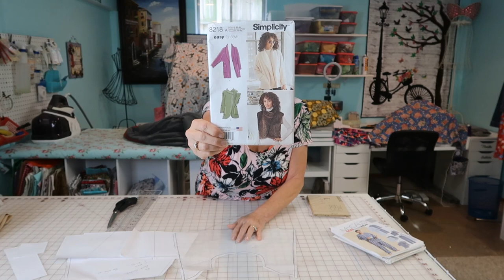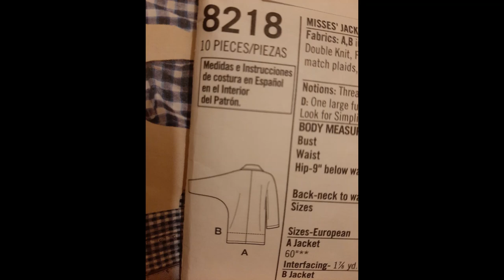Fridaysews & Simplicity 8218, Build a Bear & Christmas Fabric Haul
Simplicity 8218
Hobby Lobby haul